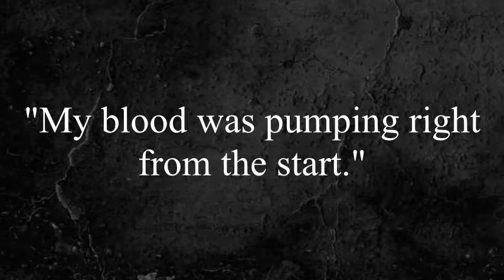Steve Richer author trailer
Steve Richer is the bestselling author of action thrillers, adventures, and mysteries.

Sign up to the newsletter today and get a FREE book